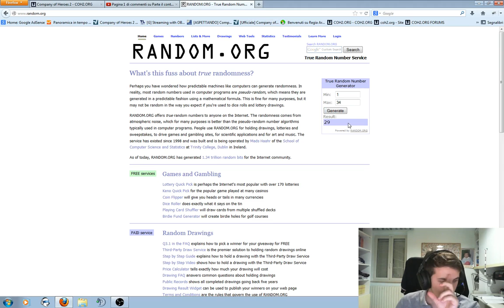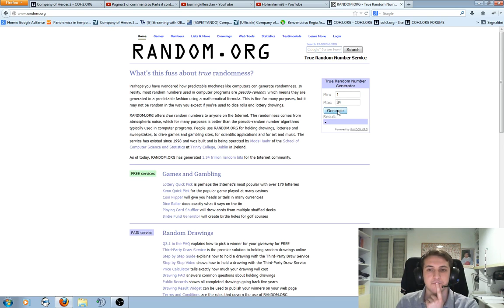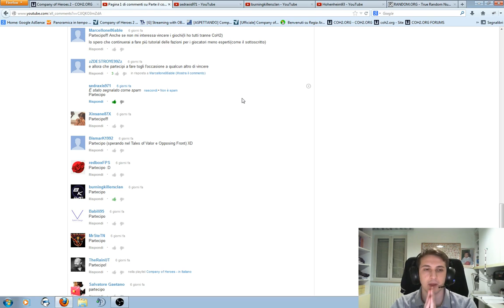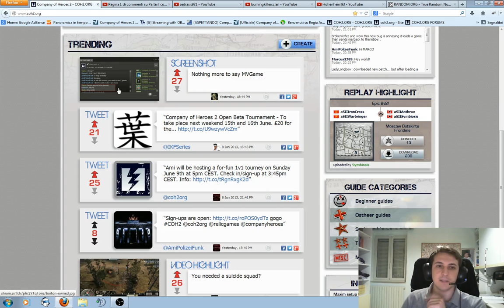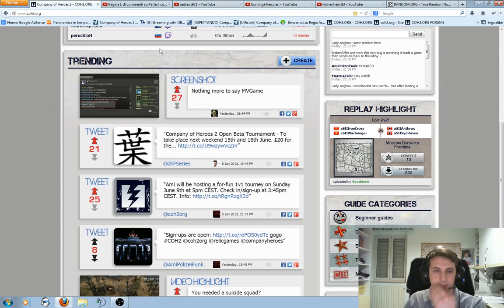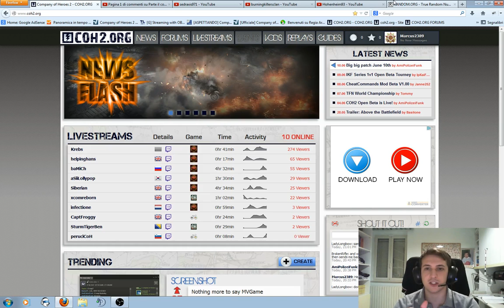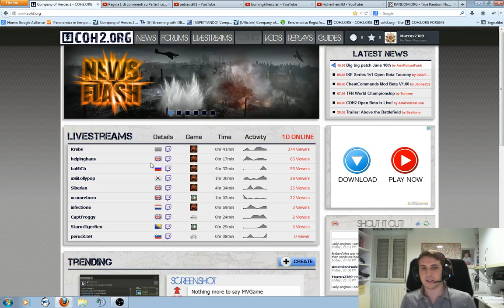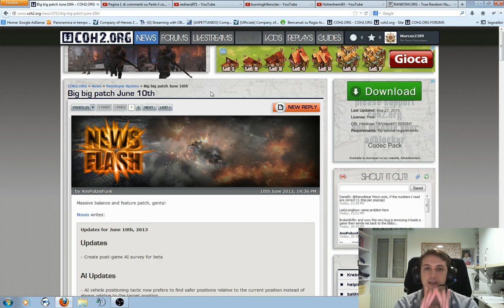Vincitori del giveaway di COH e novità!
Complimenti ai vincitori! Mi raccomando continuate a seguirmi, è in arrivo un nuovo giveaway molto molto più importante! Guardate il video fino alla fine per sapere di che si tratta! :D